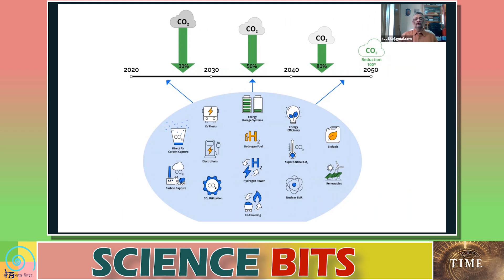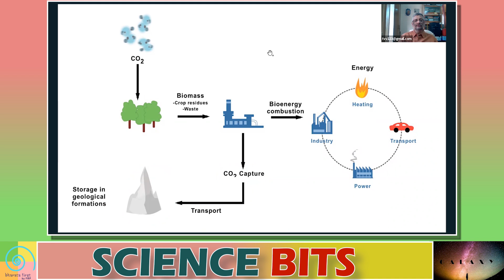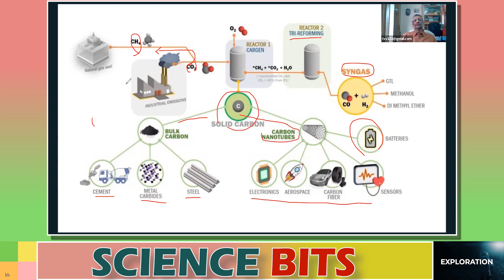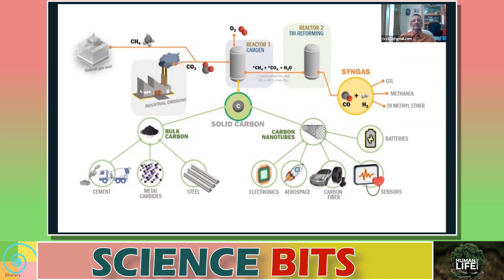Science Bits: What is Carbon Technology? How Does it Work? What is decarbonisation ?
Expert:   Dr. TV Venkateshwaran (Senior Scientist, Vigyan Prasar) Anyone can ask the question from the form whose link is given below.

✔ Contribute to keeping our content alive-
✔ Pay using UPI ID -
frankrausanpereira@sbi
frp.news@okhdfcbank